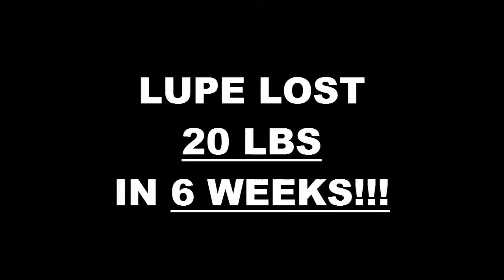Laguna Hills Fitness 6 Week Challenge Result - Lupe Zavala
We will now check the result of Lupe's 6 week weight loss challenge!